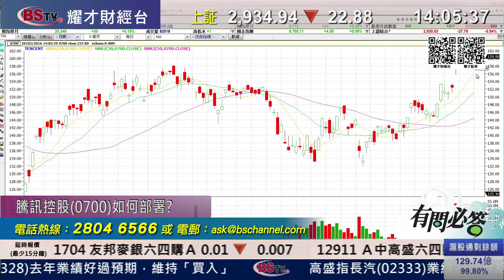耀才財經台 有問必答 李岸杰 陳偉聰﹣有問必答：0700、2318、0688